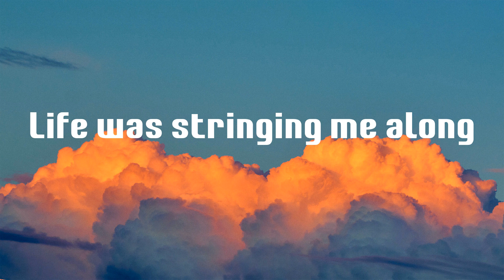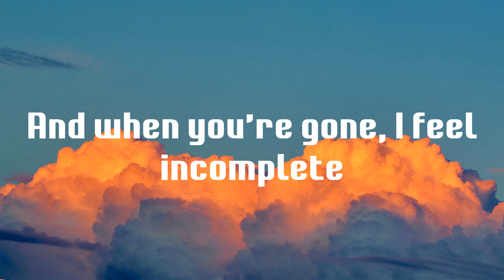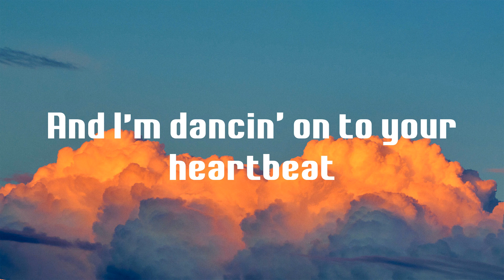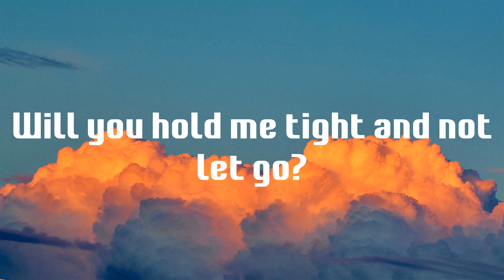Symphony - Clean Bandit (Lyrics)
Lyrics Symphony (feat. Zara Larsson) - Clean Bandit

💙 Symphony lyrics:
Symphony
Symphony
Symphony
Like a love song on the radio
Symphony

Symphony (feat. Zara Larsson),
lyrics Symphony (feat. Zara Larsson),
Symphony (feat. Zara Larsson) lyrics,
Clean Bandit Symphony (feat. Zara Larsson),
Symphony (feat. Zara Larsson) Clean Bandit,
Clean Bandit Symphony (feat. Zara Larsson) lyrics,
Symphony (feat. Zara Larsson) Clean Bandit lyrics,